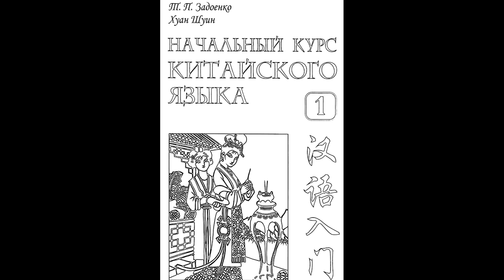Китайский - 1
Вводная лекция.